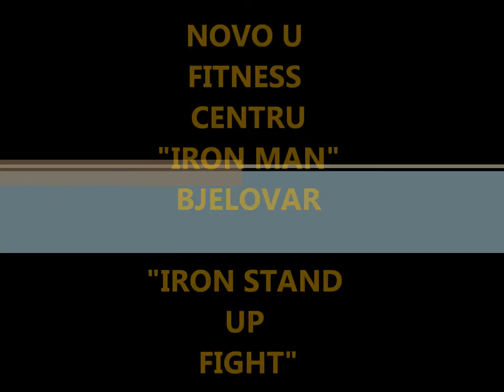Moj film ZORAN MARKO